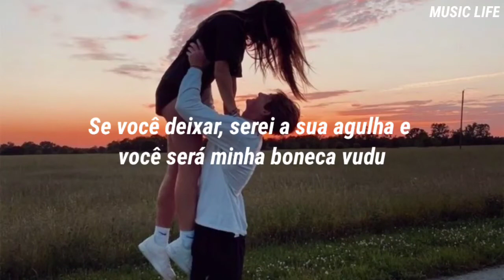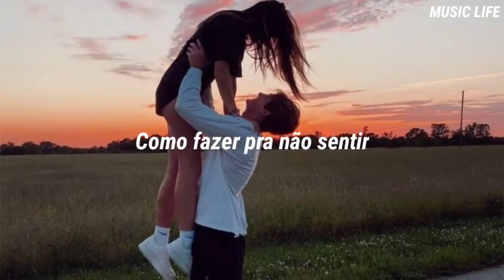Camilo - Tutu ft. Pedro Capó (Tradução)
Espero que tenha gostado, não se esqueçam de curtir, e se inscrever, além de ativar as notificações para não perder nenhum vídeo.
Se tiver alguma sugestão de música que você queria que eu traduza, deixa aqui nos comentários para mim. ;)

TODOS OS CRÉDITOS SOBRE EDIÇÃO E LEGENDA: Music Life

Caro artista: Se você quiser que eu remova algo que você possui, apenas me mande no YouTube. Não temos intenção de infringir direitos de autoria.

Lyrics:
Ay, yo no sé de poesía
Ni de filosofía
Solo sé que tu vida
Yo la quiero en la mía

Cómo hacer pa’ no tenerte
Las ganas que te tengo
Cómo hacer pa’ no quererte, yey

Tú-tú, nadie como tú-tú
No hay un sustituto
Pa’ ese cuerpo tuyo
Que a mí ya me tiene cucu
En un rato te busco
Voy y te acurruco, yeh

No hay nadie como tú-tú (no hay nadie como tú)

Estamos online como YouTube
Conectados como Bluetooth
Si me dejas, yo soy la aguja
Y tú mi muñeca vudú-dú

Yo te quiero pa' mí-mí
Si me dices que sí-sí
Me muero y me desmuero solo por ti

Porque yo me acurruco solo contigo (solo contigo)
Pongamos el aire en 16 pa’ morirnos de frío
Y vente pa'l lado mío (vente pa'l lado mío)

(Nadie como) tú-tú
Nadie como tú-tú

Porque no hay nadie como tú-tú (no hay nadie)

Porque yo me acurruco solo contigo
Y vente pa'l lado mío (ay, vente pa'l lado mío)

Cómo hacer pa’ no quererte, yeh